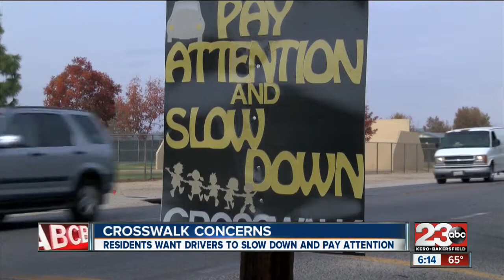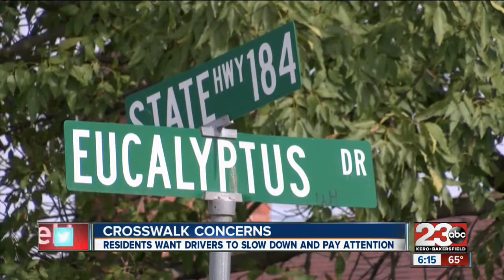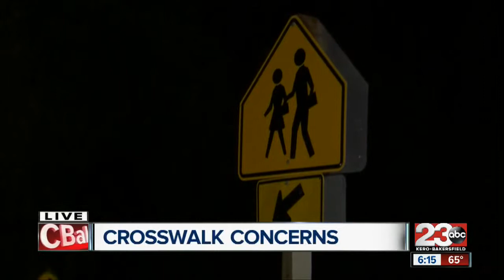People concerned over dangerous crosswalk near Foothill High School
23ABC's Mark Christian tells us about why some area residents have begun to take matters into their own hands.